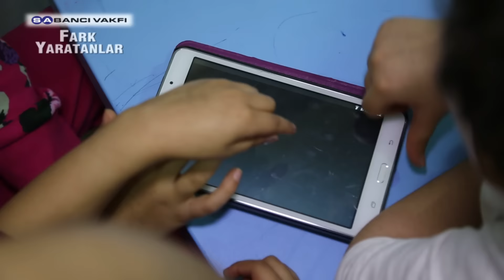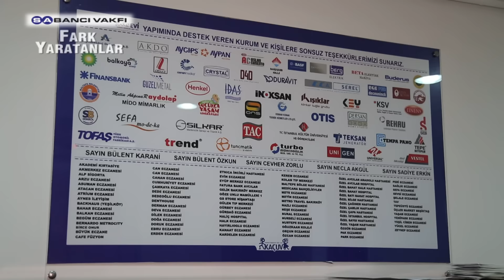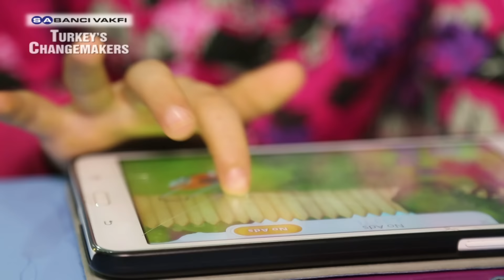KAÇUV | 7. Sezon | Fark Yaratanlar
Kanserli Çocuklara Umut Vakfı

Dünya Sağlık Örgütü’nün verilerine göre dünya genelinde 200.000 çocuğa her yıl kanser tanısı konurken, tedavisi devam edenler ve nüksedenler de dâhil edildiğinde bu rakam 300.000’e yaklaşıyor. Türkiye’de ise kanser hastası çocuklarla ilgili resmi bir istatistik yok. Tam sayı bilinmese de her yıl 3.000’e yakın çocuğun kanser hastalığına yakalandığı tahmin ediliyor. Kanserin uzun ve yorucu yolculuğunda hem ailelerin hem de çocukların rahat bir şekilde tedavilerine devam etmeleri için bir vakıf uzun süredir çalışmalarda bulunuyor.

2000 yılında kurulan Kanserli Çocuklara Umut Vakfı (KAÇUV), kanser hastalığına yakalanmış çocuklar için birçok farklı projeler  geliştiriyor. Bu projelerden ikisi “Çocuk Kâşifler Sanal Dünyada”  ve “Oyun Benim İlacım”. Geliştirilen bu projelerle çocukların dış dünyadan kopmasını engellemeyi, hastalık süresince çocukluklarını yaşamaya devam edebilmelerini amaçlıyor. Bu projeler arasında belki de en önemlisi “Aile Evi”. Aile Evi, çocukları kanserle savaşan ailelerin kullanımı için KAÇUV tarafından hizmete açıldı. Tamamen bağışlarla yapılan KAÇUV Aile Evi, kanser tedavisi için şehir dışından gelen ve maddi imkânı olmayan ailelerin tedavi süresince bakım, beslenme ve barınma gibi ihtiyaçlarını karşılıyor.

KAÇUV bünyesinde bulunan  Aile Evi’nden bu güne kadar  300’ü aşkın aile faydalandı. Kanserli Çocuklara Umut Vakfı,  kanser hastalığına yakalanmış çocukların umudu oldu. Onlara en ihtiyacı oldukları dönemde tedavilerinin aksamaması için gerekli desteği sağladı. Normal hayattan  kopmamaları ve çocukluklarını yaşayabilmeleri için çalışmalarda bulundu. Hem  kanserle yaşamakta zorlanan  ailelerin hem de küçük yaşta kansere yakalanmış çocukların hayatlarında  kolay kolay unutulmayacak bir fark yarattı...

The Hope Foundation for Children with Cancer

According to World Health Organization’s data, every year 200.000 children are diagnosed with cancer; the number reaches to 300.000 when the relapses and continued treatments are added. In Turkey, there is not any official statistics on children with cancer. Although exact numbers are unknown, it is estimated that nearly 3.000 children get the disease each year. Under these circumstances, a foundation works for enabling the continual treatment for the children in a suitable environment.

Founded in 2000, The Hope Foundation for Children with Cancer (KACUV) develops many different projects for children diagnosed with cancer. Two of these projects are “Child Explorers in the Virtual World” and “Game is My Medicine”. With these projects, the organization aims to prevent children from disconnecting from the outer world and make them live their childhood during the course of disease. Among these projects, perhaps the most important one is the “Family Home”. The Family Home was put into service by KACUV for the use of families whose kids fight with cancer. Built completely by donations, KACUV Family Home meets the needs such as maintenance, food and shelter of underprivileged families coming out of town. Until this day, more than 300 families have benefited from KACUV Family Home.

The Hope Foundation for Children with Cancer became the hope of children diagnosed with cancer. It provided them the necessary support for sustainable treatment. It enabled children to live their childhood and not be excluded from daily life. It has made a memorable difference both in the lives of families and children who struggle with cancer.

KAÇUV

Fark Yaratanlar